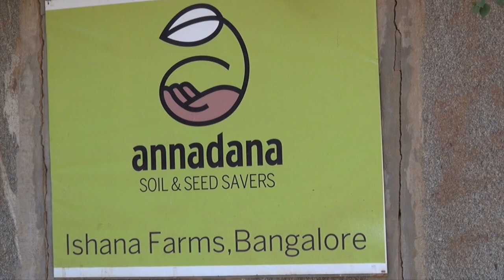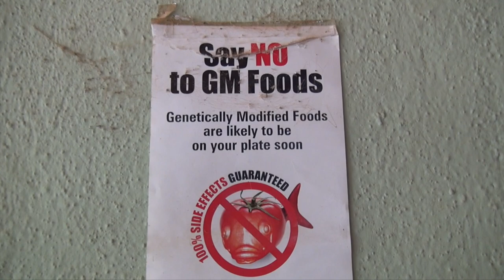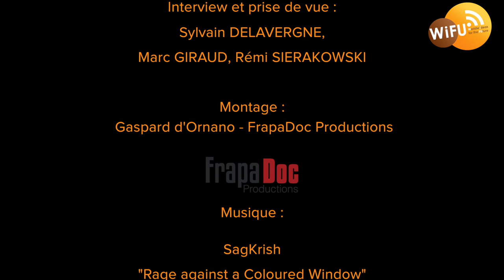La banque spécialisée dans les transactions de ... semences biologiques (Inde)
A Bangalore, la Silicon Valley indienne, l'ONG Annadana œuvre à redonner une autonomie aux paysans en leur offrant gratuitement des semences saines et reproductibles tout en les formant aux principes de l'agriculture biologique.